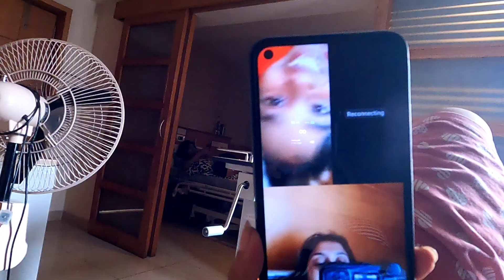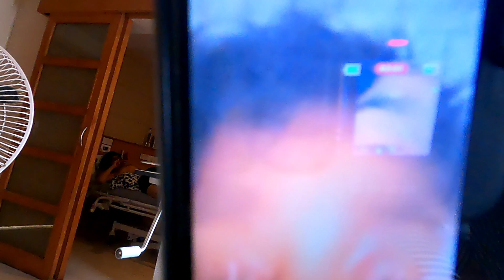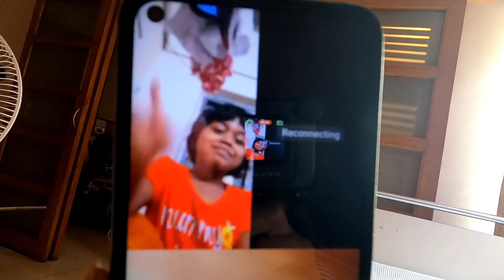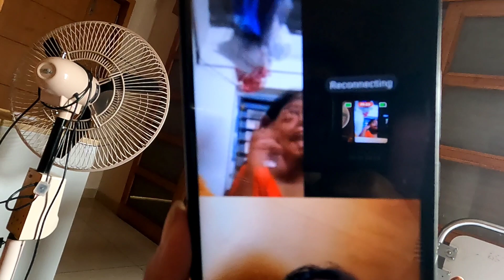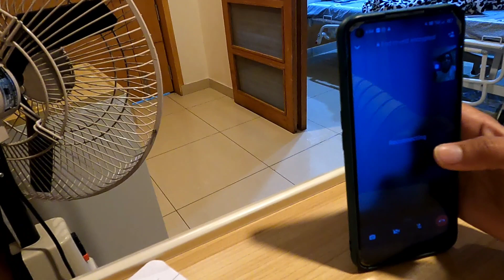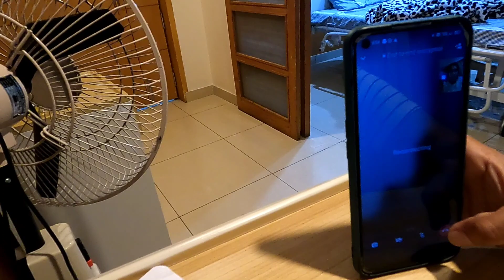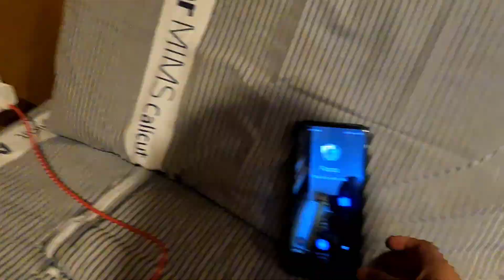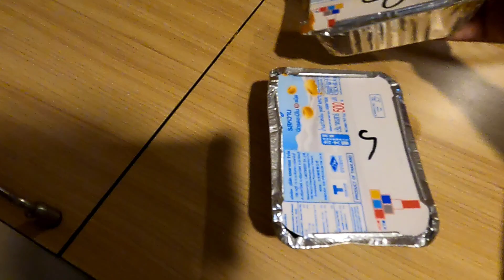ഞങ്ങൾക്ക് ഭക്ഷണം ഉൾപ്പെടെ Hospital bill ഒന്നും അടക്കേണ്ട... നിങ്ങൾക്കും ഇതുപോലെ ആനുകൂല്യം ലഭിക്കാൻ??